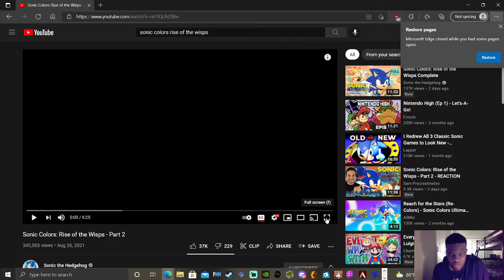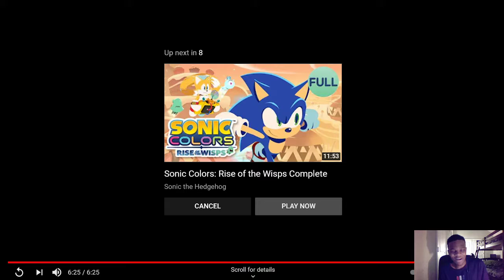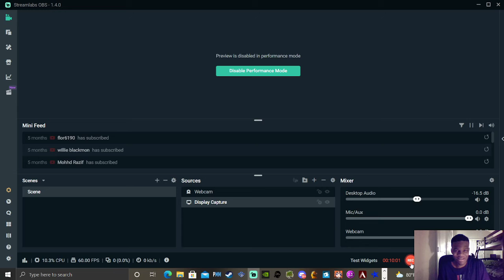DEUCE2CON Plays: Sonic Colors: Rise of the Wisps - Part 2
Today I'm reacting to the 2nd and last part of Sonic Colors: Rise of the Wisps!